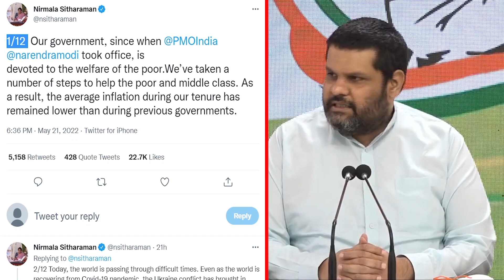Modi-Nirmala Sitharaman ने कौन सा गणित लगाया Petrol-Diesel Price Reduced में? गौरव वल्लभ ने पोल खोला